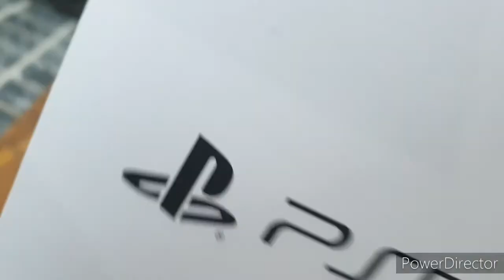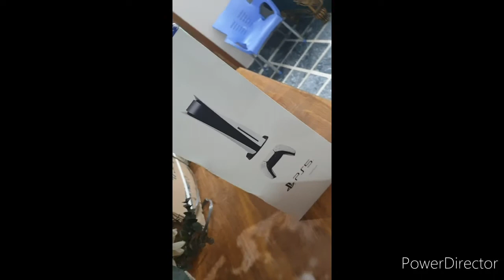PS5 LET'S GO